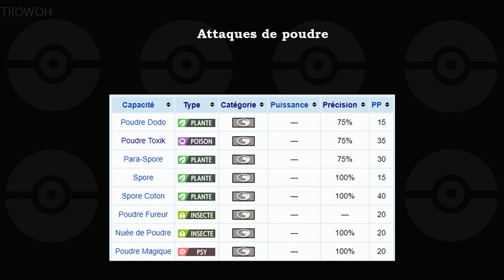Les Objets Pokémon Stratégiques : Objets de Champs et Climats 4/6 [STRATÉGIE POKÉMON]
On se retrouve comme d'habitude dans la région de Trowoh, cette fois-ci pour une courte vidéo présentant les objets pokémon stratégiques en rapport avec les champs et les climats. Bon visionnage.

0:00 Objets des champs
1:01 Champ'Duit
1:15 Objets de climat